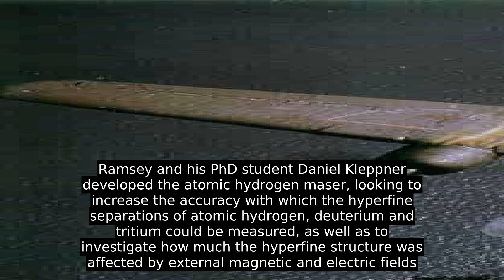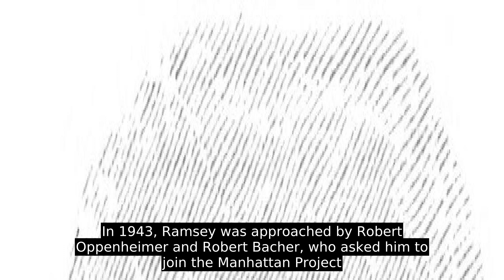Norman Foster Ramsey Jr.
A term paper Ramsey wrote for Goldhaber on magnetic moments caused him to read recent papers on the subject by Isidor Isaac Rabi, and this stimulated an interest in molecular beams, and in doing research for a Ph.D